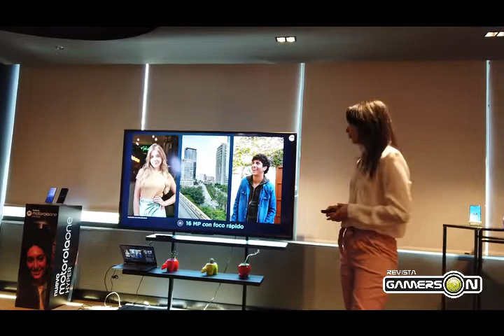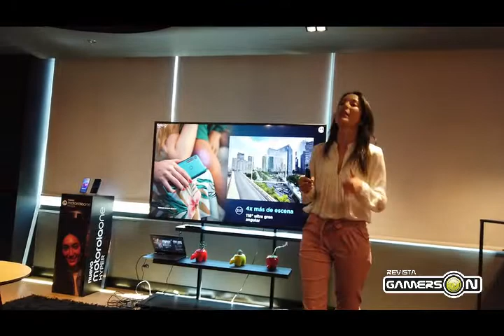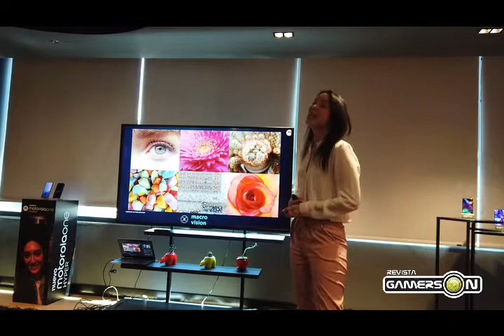El nuevo moto g8 power llega a Colombia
Motorola lanza en Colombia el nuevo moto g8 power, con batería que acompaña el ritmo de los usuarios, sistema de 4 cámaras realmente sorprendente y una pantalla ideal para una gran experiencia multimedia. Este lanzamiento se enmarca en la celebración de los 100 millones de smartphones moto g vendidos en todo el mundo.